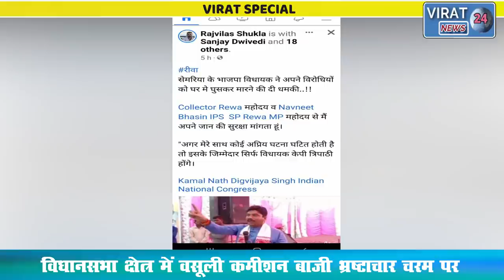VIRAT SPECIAL - सेमरिया का सद्दाम कौन ?